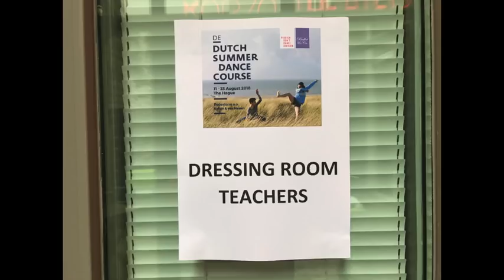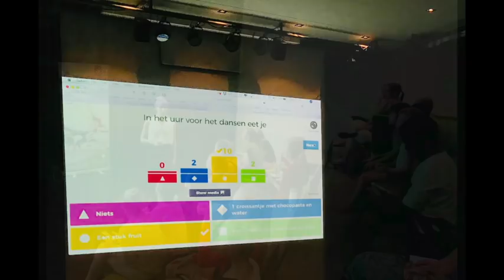De Dutch Summer Dance Course 2018, a snapshot review.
De Dutch Summer Dance Course (DeDSDC) is a dance course that brings together different ages, (top-)talents, cultures to meet learn and share the love and knowledge of dance. All students work in their own level and are taught by excellent masters of dance.
The goal is to learn about Dutch dance but also culture and devellop as an allround dancer.
Teachers: Maurice Causey, Roslyn Anderson, Robyn Ross, Mariëtte Redel, Sjoerd Vreugdenhil, Samuel Wuersten, Anouk Sergo, Kirsten de Boer, Michaël Häfliger, Karin Lambrechtse, Louise Frank, Rinus Sprong, Thom Stuart, Eleonore van Lookeren, Saskia Oversluizen, Violet Broersma. Musiciens: Henk Nichting, Gerard Vogel, Catelijne Smit, Jenny Rijnders, David Samson, Celia Gracia. Production: Ben van Overbeek, Yvonne Schellekens. The creative directors are Thom Stuart, Eleonore van Lookeren (Kinder Dans Week) and Rinus Sprong. Shot at Theatre Korzo, The Hague, August 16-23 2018